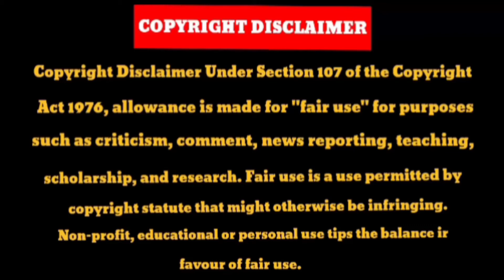Blooming in हिन्दी Explain 🥰 || Ep 2 || historical fantasy romantic drama (2023)♡❤️explain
I used only images in videos just for better understanding of
audience. Please consider my efforts also .I am happy to give revenue share. So,

Hello everyone this our channel R_k_drama❤️ here you watch latest Korean and Chinese dramas ❤️ explaination in your language Hindi.

Tags,

r_k_drama, YouTube, channels